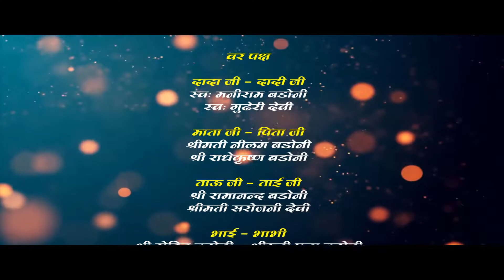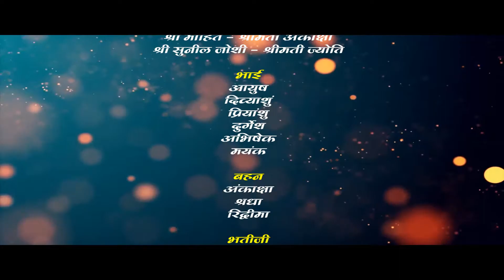Traditional Ravi weds Rajni Highlights Video Shoot by Vineet Choudhary.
Graphic India Films Best Wedding Photography and Film Making Services.
Candid Photographer : Tina Choudhary
Videography : Vineet Choudhary
Traditional Wedding Photographer : Akash Choudhary
Assit. Photographer : Sandeep Kumar
Location : Roorkee, Haridwar, Rishikesh & Dehradun.